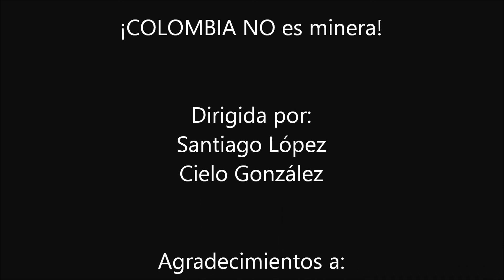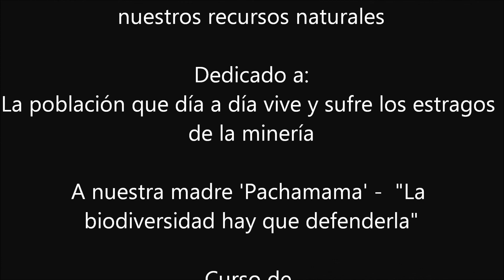COLOMBIA NO es minera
La razón por la cual decimos ¡COLOMBIA NO es minera! Se debe a que en nuestra región esta latente el problema; en el municipio de Buriticá hemos visto como ha afectado este "desarrollo", transformando el paisaje, degradando su suelo, acabando sus bosques, contaminando su agua, cambiando su estilo y condiciones de vida, ha provocado un cambio radical en sus costumbres y su cultura. Es una población que ha sido enceguecida por la "locomotora minera" y sus precursores y un "gobierno" incapaz de defender su territorio, su soberanía, los  derechos de su pueblo y su biodiversidad.